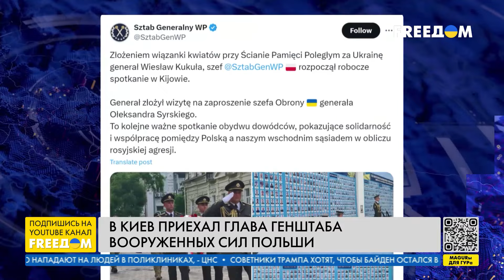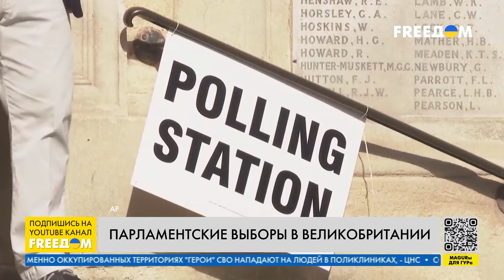⚡️В НАТО согласовали помощь Украине в размере 40 млрд евро | Новости на FREEДОМ. День. 04.07.24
О российских обстрелах мирных городов Украины, росте количества жертв террористического удара РФ по Днипру, подготовке операторов FPV-дронов во Львове, досрочных парламентских выборах в Великобритании, о том, что на территории РФ, недалеко от границ с Финляндией, замечены мигранты, которых страна-агрессор может использовать как инструмент давления на Хельсинки, а также о том, что в НАТО согласовали помощь Украине в размере 40 миллиардов евро, – узнавайте в итоговом выпуске новостей "Наше время" на телеканале FREEДОМ.